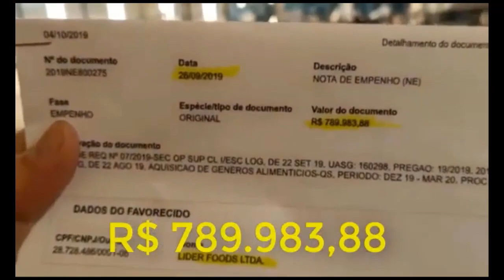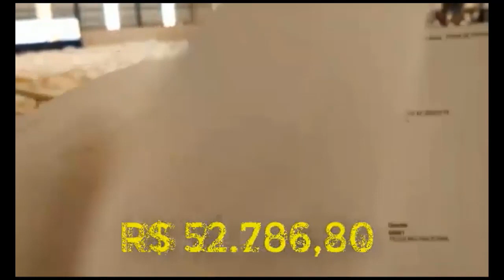Analista Master Vianna Fatura 1 200 000,00 por mês com licitações